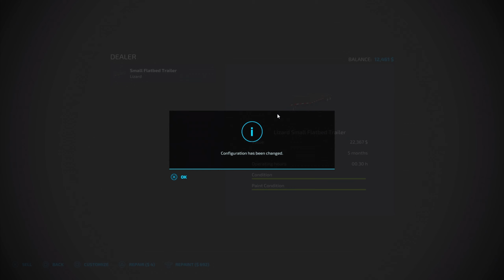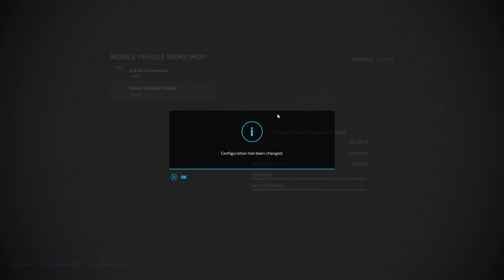FS 22 No Man’s Land Survival Ep.2-MrSealyp's Easy Logging Tools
Welcome to my Let's Play of Farming Simulator 22.  We are playing on the map No Man’s Land.  I’ll be bringing mods that bring back a lot of memories of when I grew up on the farm such as two wheel drive tractors and older style equipment.

Will we learn to conquer the wild forest of No Man’s land while bringing in some American Style of farming or will we fall prey to the forest and become mad.  Only one way to find out.

Here are the lists of rules I have set for myself:
Start out with one plot of land
Start with no equipment besides a truck, trailer, and a chainsaw
Start with no money
No loans Allowed
No Leasing Allowed
High Fuel consumption
Stones on
Liming required on
Periodic Plowing on
Weeds on